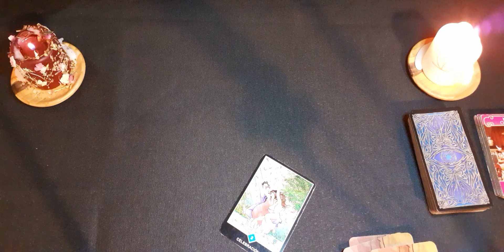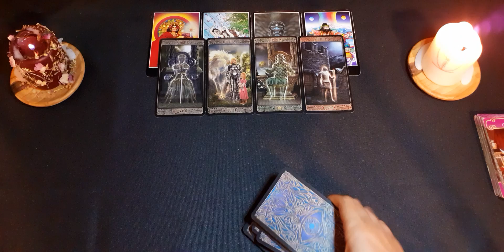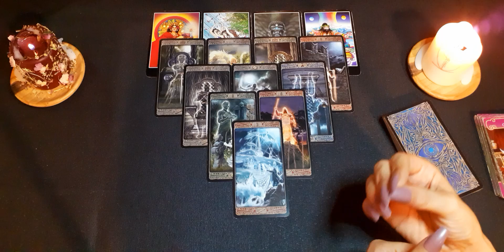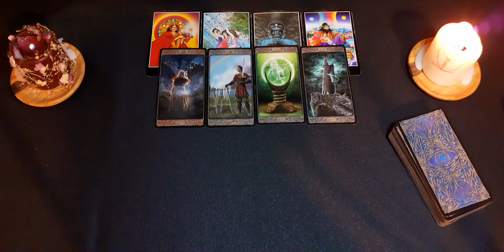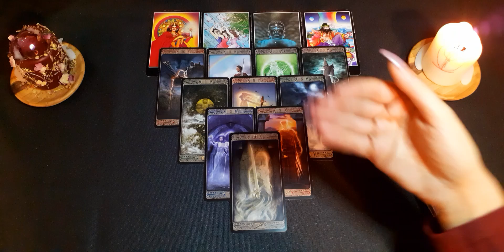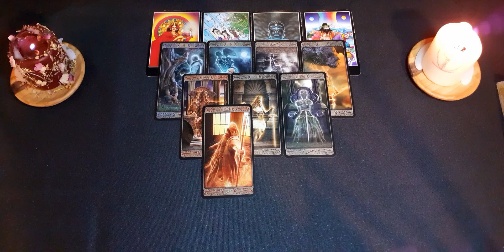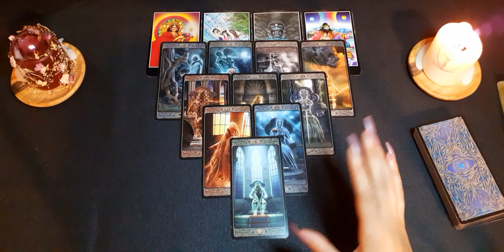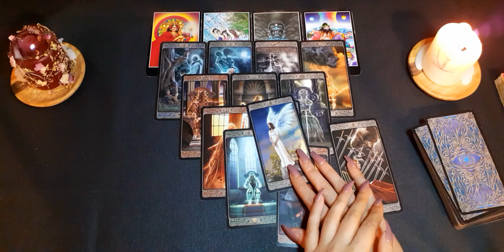Acuario ❤️ Viene el amor de tu vida • Noviembre 2020 • Semanal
Aquí te dejo el vídeo de la lectura para el signo de acuario (sol, luna, ascendente y venus) con 3 secciones: parejas, solteros y ex. Échale un vistazo a los videos de tus otros signos.